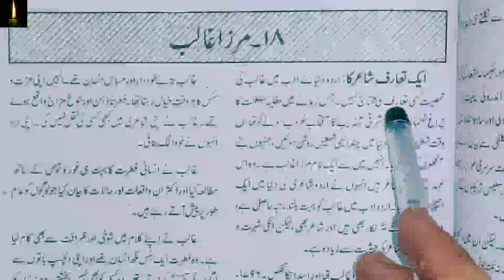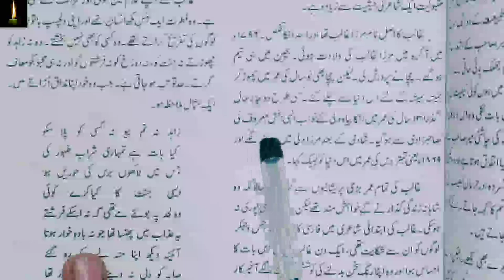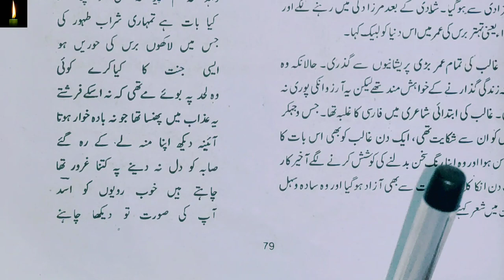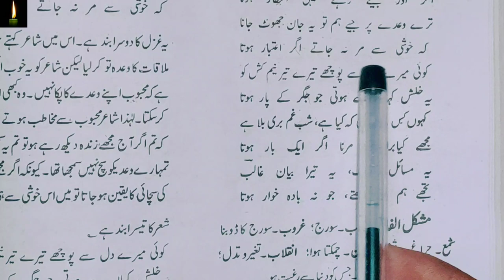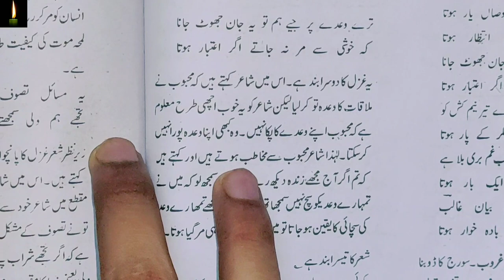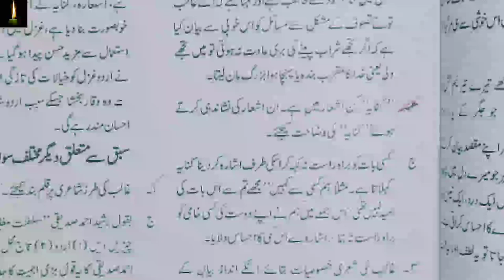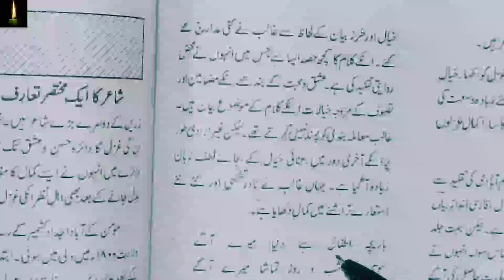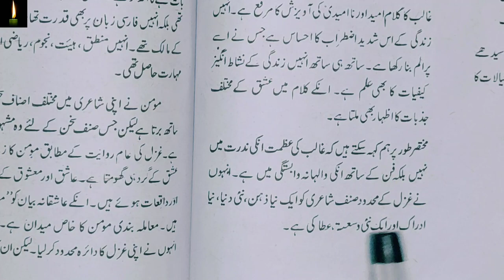NIOS 12TH URDU LESSON 18_GAZAL|| MIRZA GALIB class 12th nios urdu ch-18 galib or unki gazal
pdf